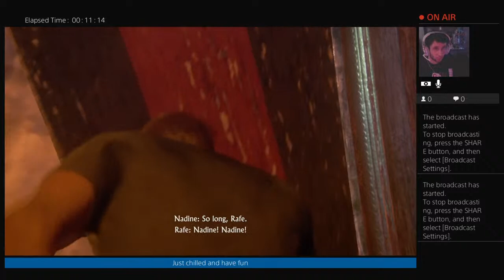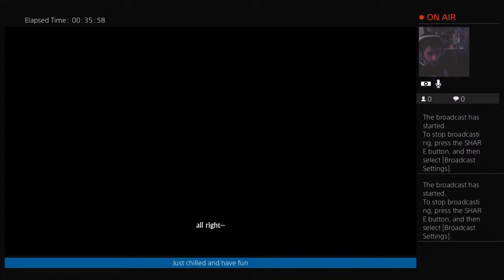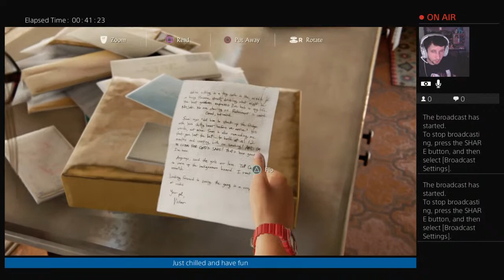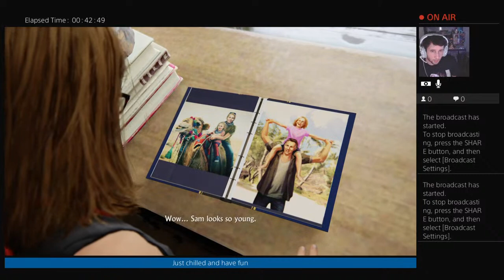Uncharted 4 a thief ends it times to beat this game (road to 150 subscribe)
l love anime and I have a lot of anime waifu and I sing sometimes.